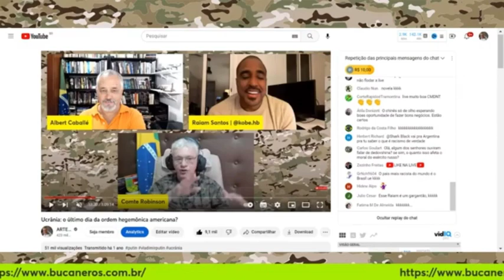Mundo 'pegando fogo' ⚠ | Cortes Arte da Guerra